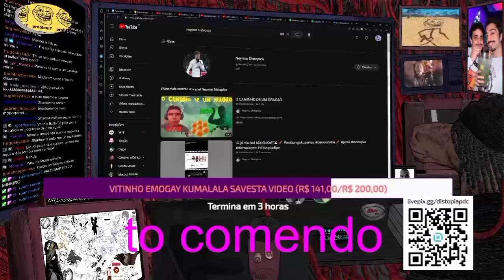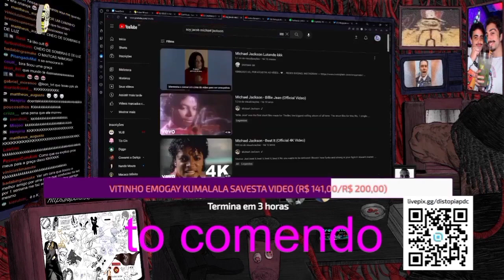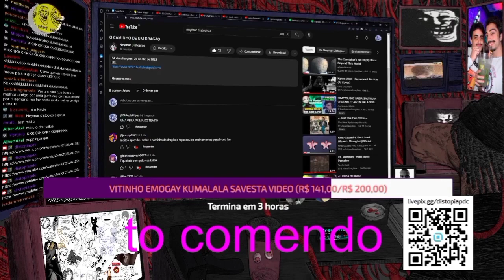A ÉPICA JORNADA DO DRAGÃO MAITOS...